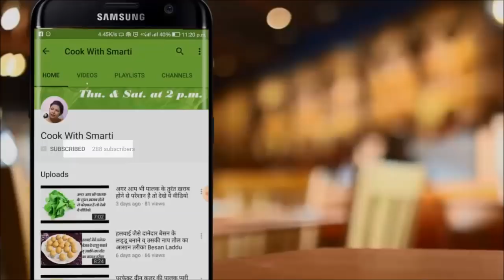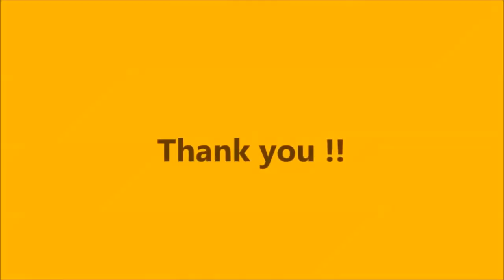अरहर दाल को दीजिये ढाबे रेस्टोरेंट वाला जबरदस्त स्वादDal Fry Recipe-Yellow Dal,Dhaba Style Dal Tadka